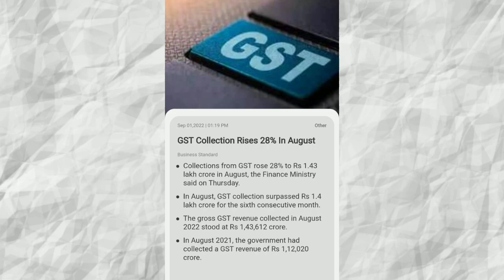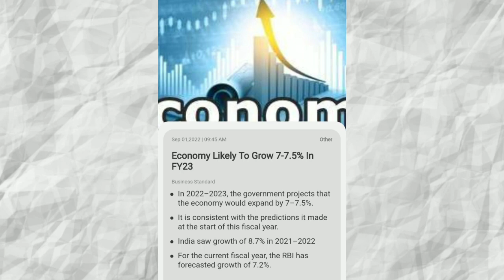GDP increases with 13.5%, UPI transaction value, rupee value increases | businessnews 01/09/2022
00:00 Introduction & Channel intro
00:14  Benchmarks
00:37 GST collection increase in August 2022
01:09 UPI transaction value increases to 10.73 trillion ₹
01:39 Central govt. Increase windfall profit tax on diesel export
02:12 Rupee outperform in comparison with other currencies
 02:46 Economy grows with 7-7.5% in this year
03:08 unemployment rate dips to 7.6%
03:40 FDI equity inflows dips 6%

__________Subscribe________________________